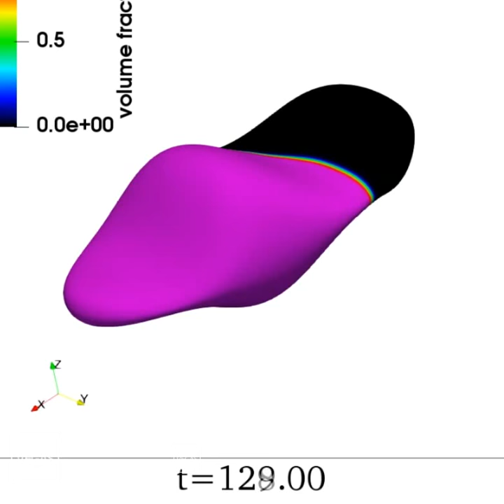Phase-separation on an amorphous shape: the Allen-Cahn model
Lateral phase separation with coarsening and phase transition in 1:1 a homogeneous mixture of two  non-conserved phases.  The model is the Alan-Cahn equation posed on an amorphous shape with 0.01 transition layer width.  The long-time behavior illustrates geodesic mean curvature flow with the stable equilibrium solving minimal perimeter problem on the surface.
for the full setup and numerical method description.